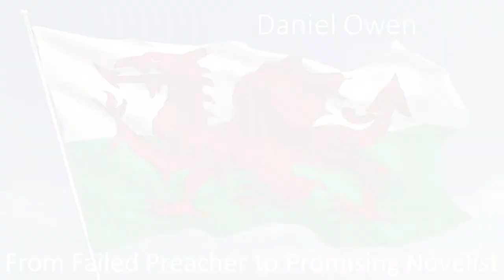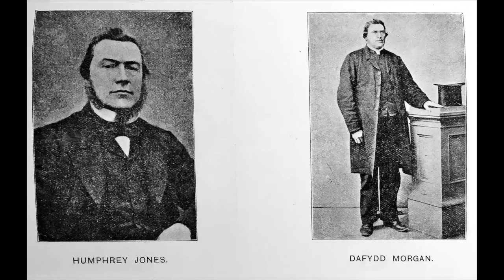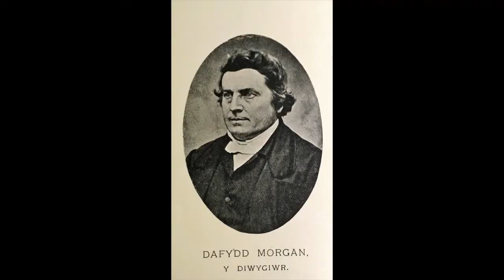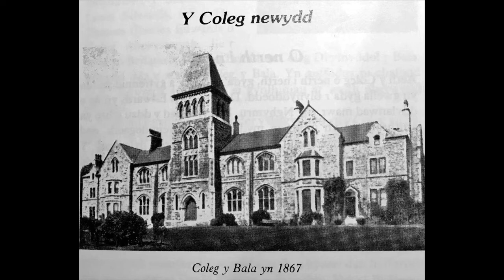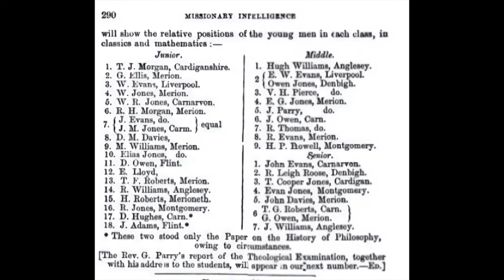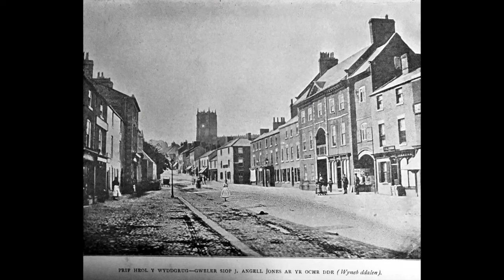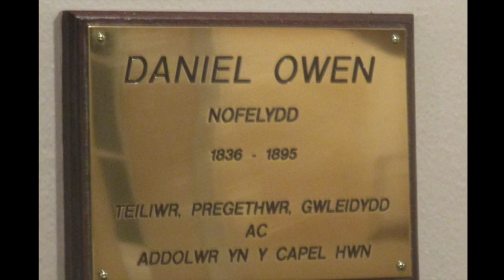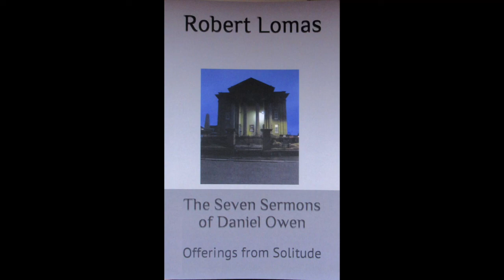From Failed Preacher to Promising Novelist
Subtitled - The first forty-two years of Daniel Owen’s quest for religious acceptance.
This Lecture was delivered as part of the 2022 Daniel Owen Festival in the Masonic Hall, Mold on Weds 19th October.
It sets out to answer three questions.
1. Why did Daniel feel he should leave tailoring and study to become a preacher?
2. What eventually drove him to abandon his college course at Bala and return to the tailoring workshop in Mold, without discussing that decision with any of his tutors at the college.
3. How did he come to discover he had a talent for writing which people engaged with and enjoyed.